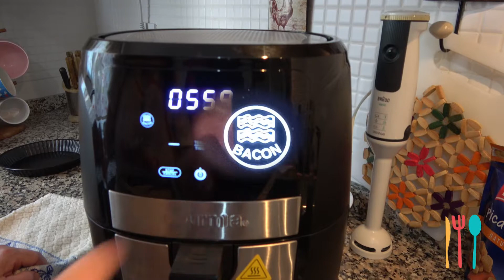filete a la pimienta hecho con Freidora de Aire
“Filetes a la Pimienta” de Freidora con Aire.
Ingredientes para hacer "Filetes de Lomo a la Pimienta”:
-Freidora de Aire de cualquier marca.
-500 gr. de Filetes de Lomo de Cerdo
- 1 limón .
- sal y pimienta
-media cucharada de aceite de oliva
acciones para cocinar:
1. Emplatamos los filetes de lomo de cerdo-
2. Echamos jugo de limón a los filetes.
3. Salpimentamos los filetes con Pimienta.
4. Echamos sal.
5. Removemos y le damos la vuelta para que se impregne de todo el jugo.
6. Dejamos macerar unos 5 min. Aprox.
7. Precalentamos la Freidora de aire.
8. Pulsamos “BACON” en la Freidora.
9. Abrimos Cubeta e introducimos los Filetes ya macerados.
10. Vertemos en la cubeta el jugo del plato.
11. Echamos media cuchara de aceite.
12. Pulsamos BACON y ponemos 6 min.
13. Pulsamos GRATINAR durante 3 min.
14. Sugerencia lo acompañamos con Crema de Calabacín casera.
 delicioso plato con sugerencia de crema de calabacín echo con AIR FRYER.